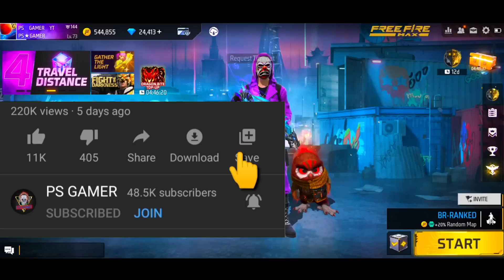Tonight Update 🔥| New Topup Event Free Fire | New Event Today- Garena FreeFire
New fang pet topup event
New emote topup event
Next topup event garena free fire
New khatarnak topup event free fire
Tonight update of garena free fire